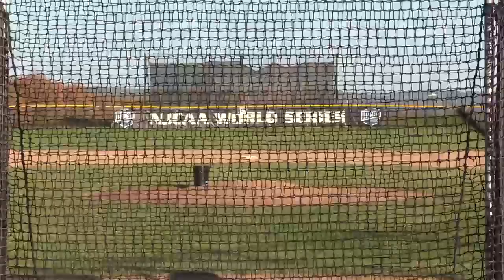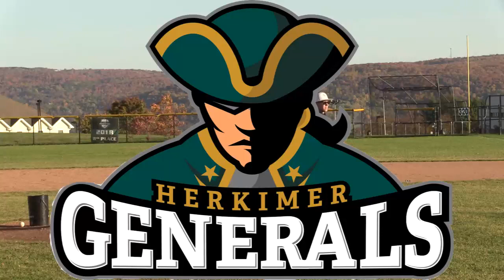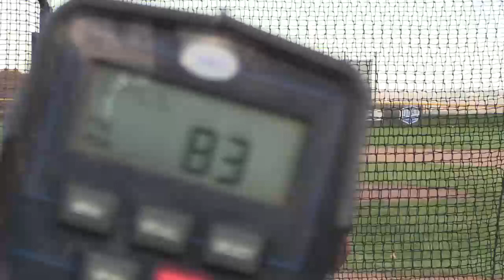2021 Herkimer Baseball Fall Scout Day